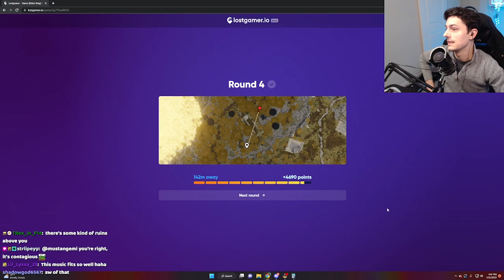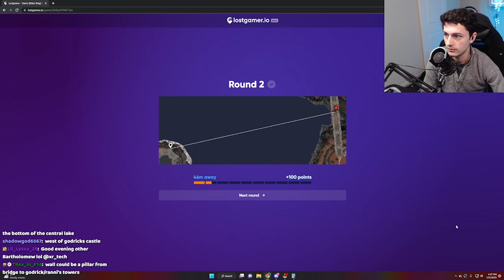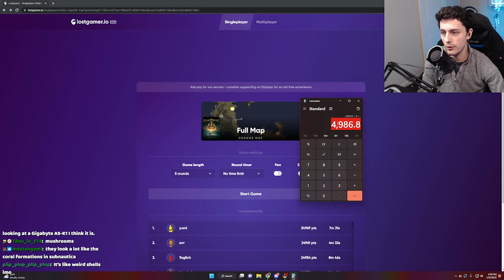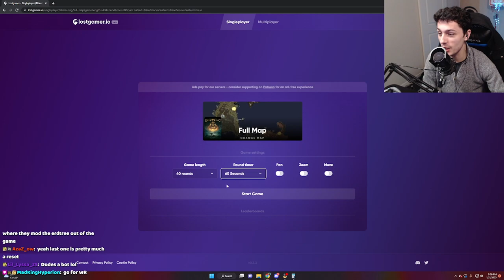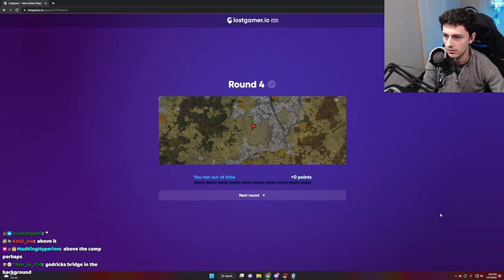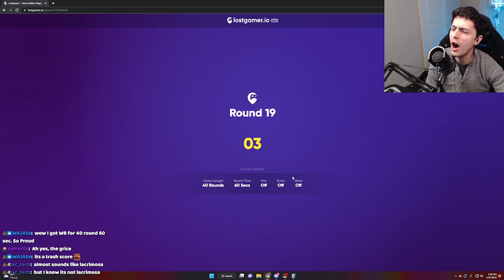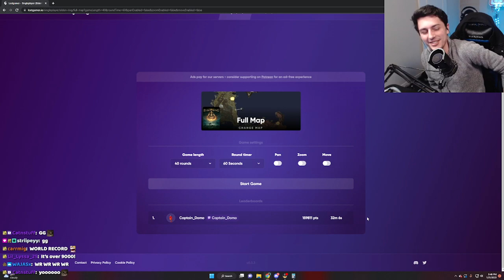Elden Ring Geoguessr but I Get The WORLD RECORD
I played Elden ring Geoguessr for the first time and got a world record in the process. Do you think you could have done better?

Edited by: MrSaviorHD

Chapters
Intro: 0:00 - 0:06
Elden Ring Geoguessr: 0:07 - 4:27
World Record Attempt: 4:28 - 8:02

Music used in Video:
BS-X OST - Sample Song 4
Friend Registration - Tomodachi Collection OST
PMM Vivaldi Winter